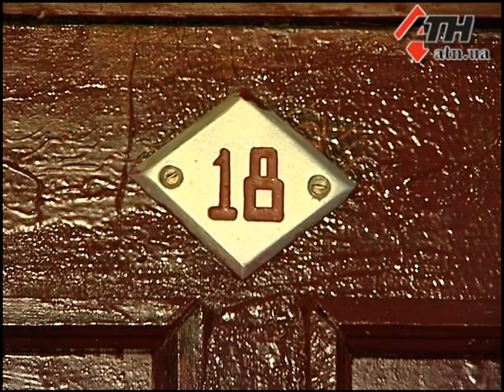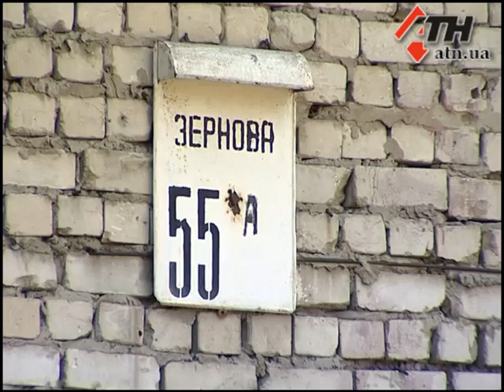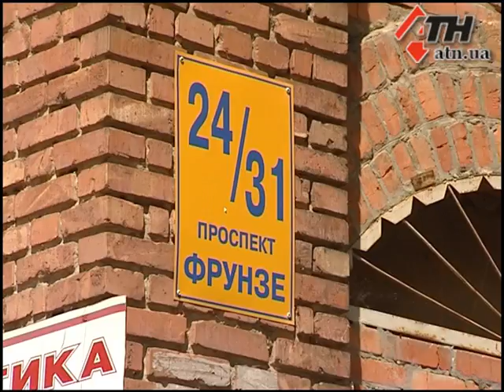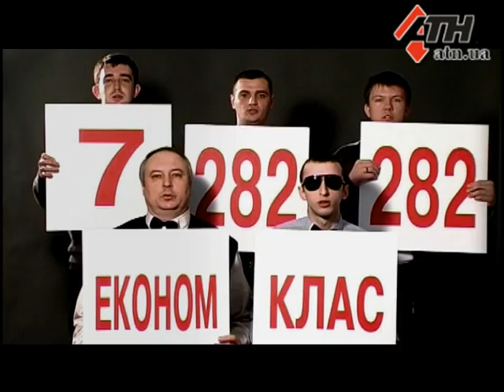Новости АТН - 22.5.12